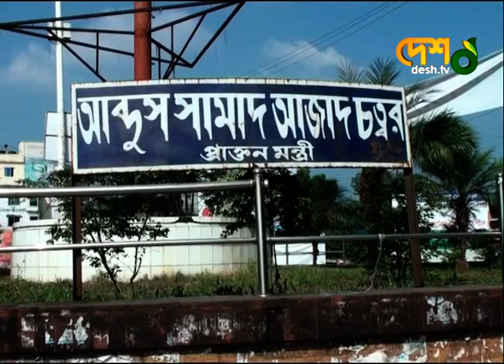ঢাকা সিলেট মহাসড়কের বেহাল দশা হতাশ সাধারণ বাসিন্দারা | Dhaka Sylhet 6 lane Highway update | desh tv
»» Office Address:
 42, Shaheed Sangbadik Selina Parveen Sarak, Malibag 1217 Dhaka, Dhaka Division, Bangladesh